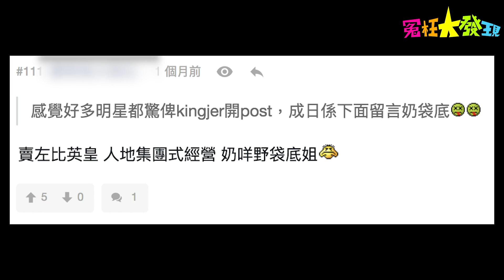【冤枉大發現】究竟瓊姐係咪英皇入面做？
有都市傳聞網絡紅人瓊姐係英皇員工，今日我哋就決定深入英皇office查明真相！